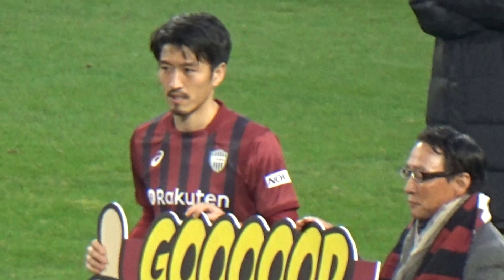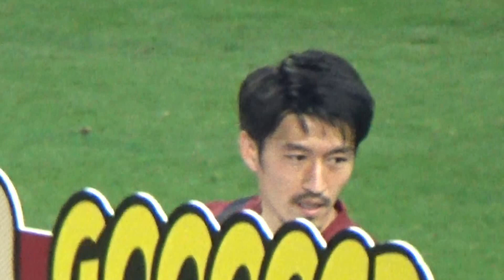2017第2節 ヴィッセル神戸vsアルビレックス新潟 ファイティングスピリッツ！ 渡部 博文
2017 明治安田生命Ｊ１リーグ　第2節
2017/03/04 16:03 kick off 　ノエビアスタジアム神戸